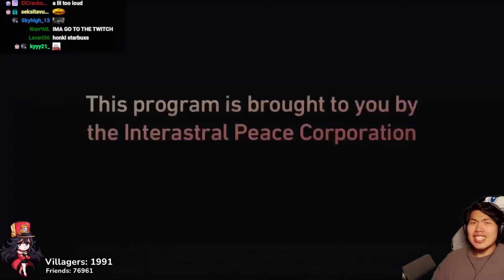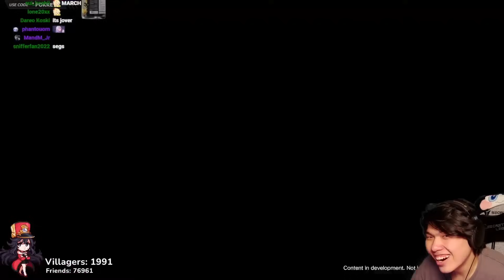FATE COLLAB - Xianzhou Wardance LOOKS AMAZING | Honkai: Star Rail 2.4 Live Trailer React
In this video, MrPokke reacts to the livestream trailer of the upcoming Honkai: Star Rail version 2.4 "Finest Duel Under the Pristine Blue", including the presentation of the new Xianzhou Wardance arc, as well as Yunli, Jiaoqiu and March 7th kits and banner previews with reruns of Huohuo and Sparkle.

Timestamps
00:00 Patch trailer
03:10 New Xianzhou arc introduction
06:37 Trailblaze Continuance
09:38 New map - Shackling Prison
11:32 Yunli
16:54 Jiaoqiu
22:30 Banners
27:56 Events
34:19 Freebies and system improvements
37:50 Collab with Fate/stay night

HSR 2.4 Patch Stream Codes:
NS3ELGCC64LF
ZA2FMHCD6553
QSKF4GUV6ML7